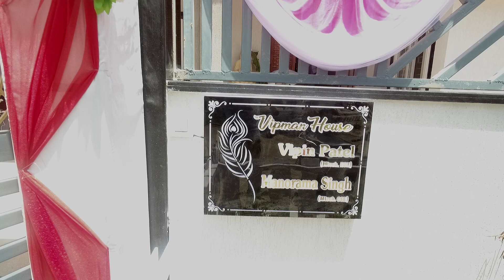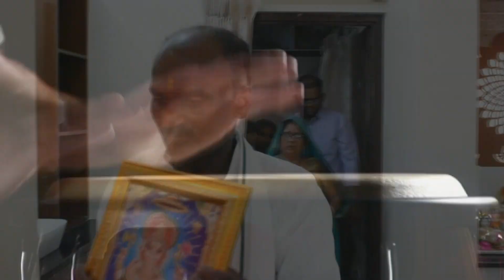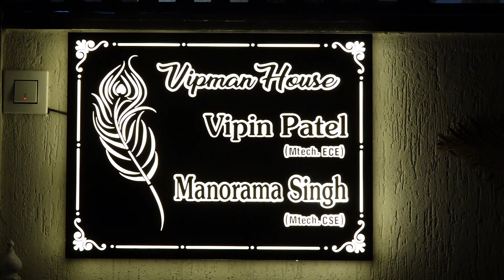VIPMAN HOUSE FULL HOME INTERIOR DESIGN || LUXURY HOUSE || DREAM COMES TRUE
This video is very special to us, basically took one complete year to build this beautiful house. It includes building from the scratch and include all interior work. It needs lots of patience to build such a good house.